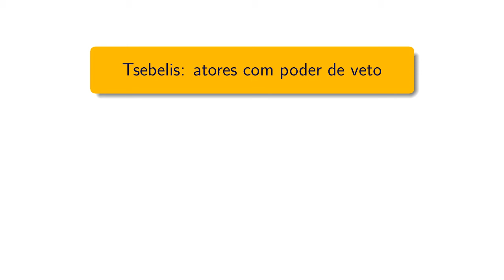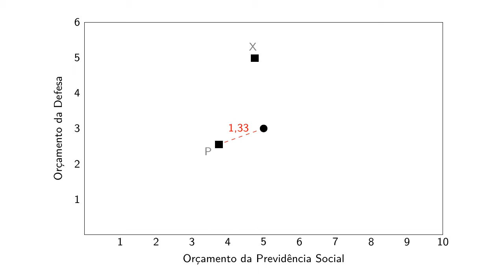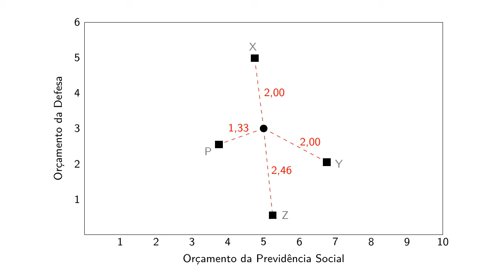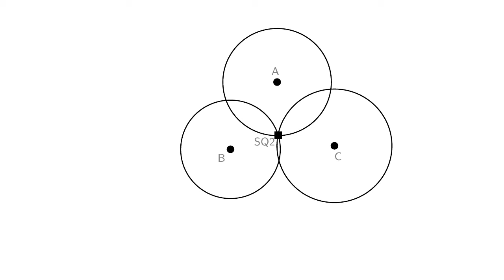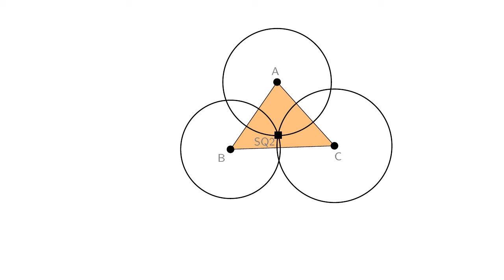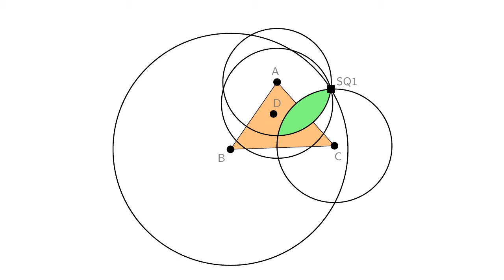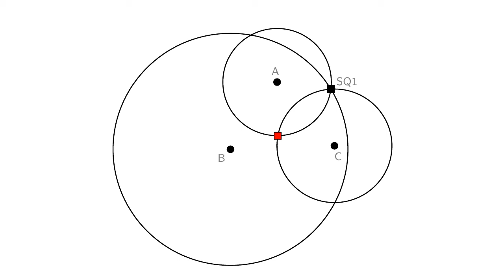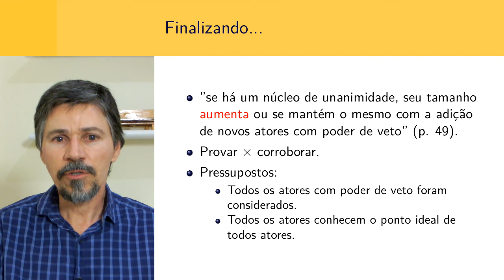Tsebelis: atores com poder de veto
Vídeo sobre a teoria dos atores com poder de veto (veto players), de George Tsebelis, que preparei para a disciplina de Ciência Política III, do curso de graduação em Ciências Sociais da Universidade Federal do Ceará.